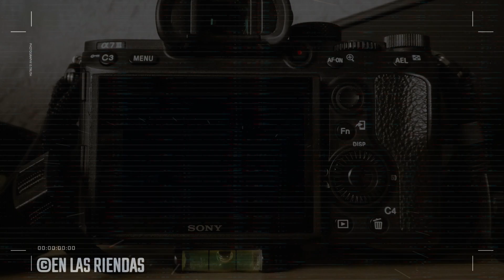ABIERTO DE 1.35+2 "LA MASCARITA"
CARRIL RANCHO LA LECHUGA
21 DE ENERO 2024
150V